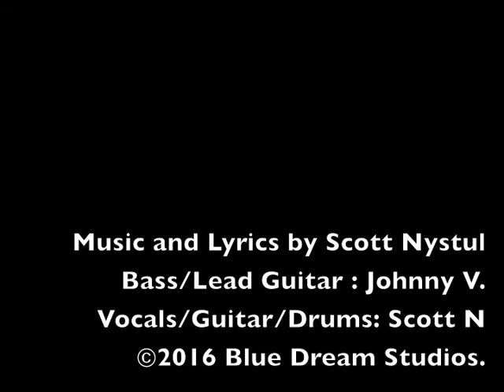Fade Away Feat. Johnny Velasquez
A song I wrote and performed the music on. Check it out! Featuring my Good friend Johnny Velasquez of the band MGP (aka MGP SKA)